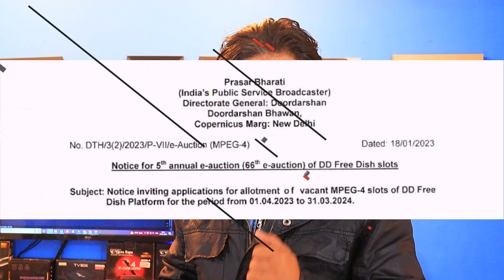DD Free Dish today? Will Star Utsav, Sony Pal, Zee Anmol, Colors Rishtey, TV channels come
डीडी फ्री डिश पर आज कौन सी टीवी चैनल ऐड होंगे क्या स्टार उत्सव सोनी पल ज़ी अनमोल कलर्स रिश्ते टीवी चैनल आएंगे
Which TV channels will be added on DD Free Dish today? Will Star Utsav, Sony Pal, Zee Anmol, Colors Rishtey, TV channels come.